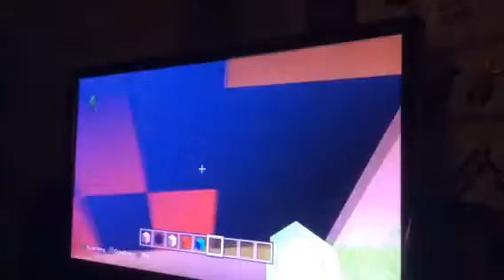Minecraft cringe game